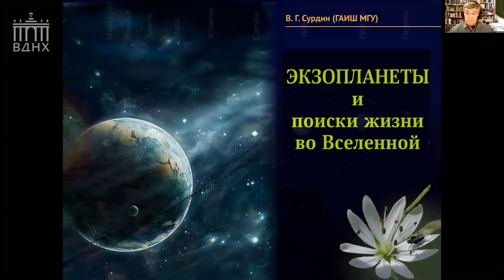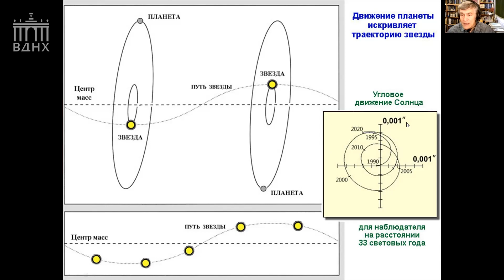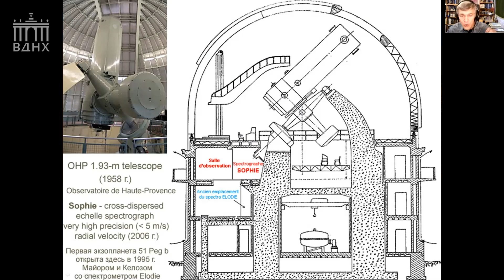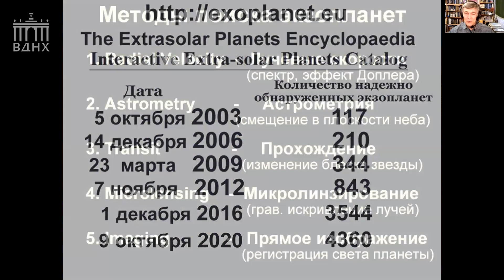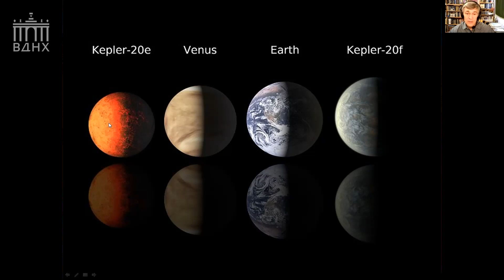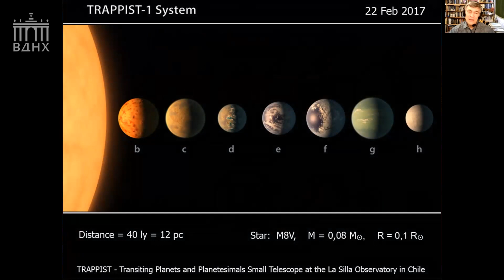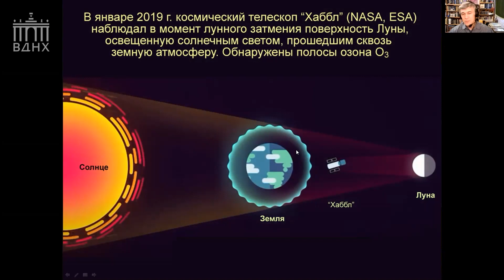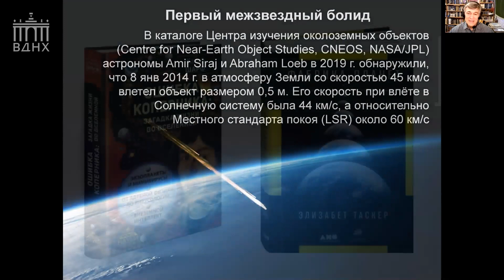Владимир Сурдин «Малые тела Солнечной системы»